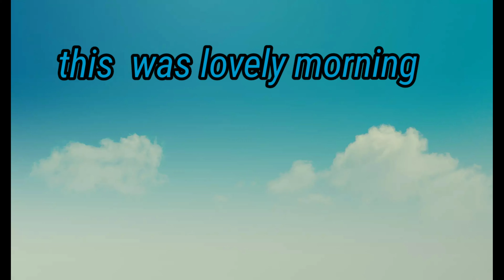how dji mini 2 fly with fog ( this was a lovely day)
dji mini 2 cannot stop fying from heavy fog.. nice view from the top.